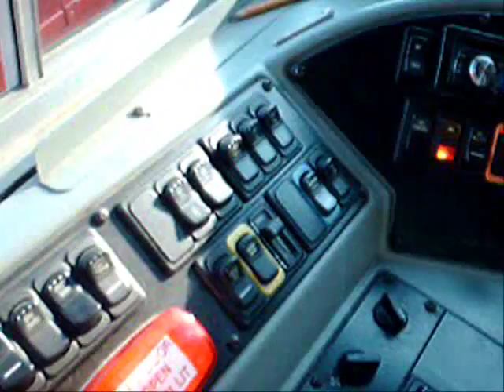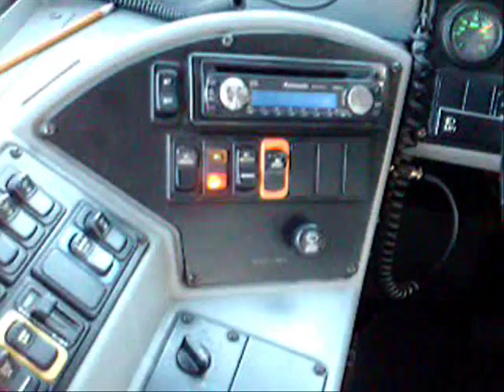Blue Bird Vision